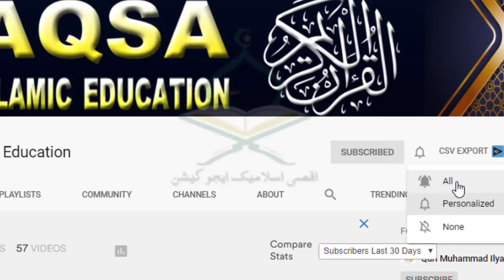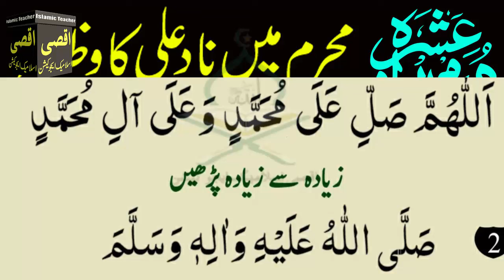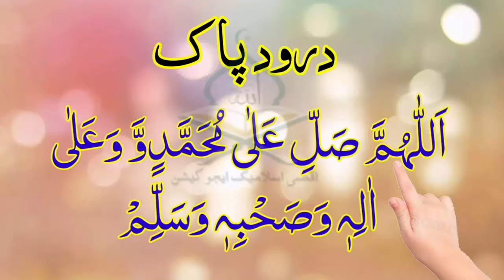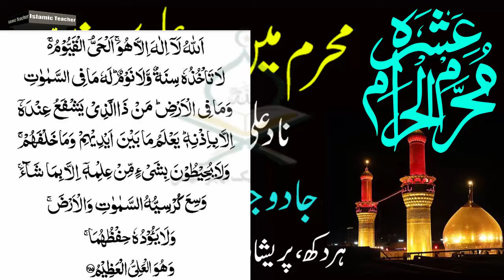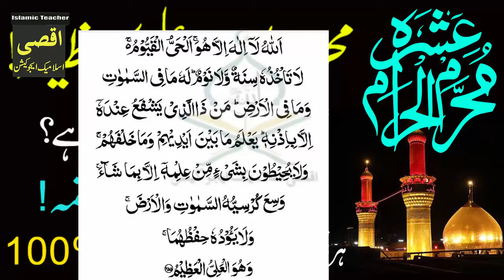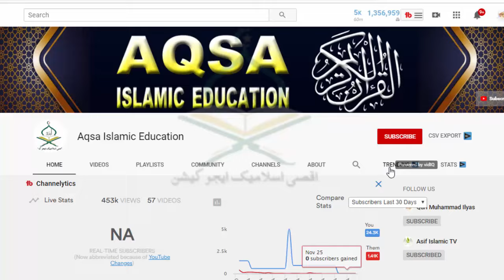Nad e Ali Mushkilon Se Nikalti Hai | Nad e Ali Ka Wazifa | Faidy ,Muharram ka wazifa | ashura ki dua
Aslam u Alikum ! AJ mein apke sath muharram ke mahine mein nade e ali ka bataon gi.ky Ais amal ke parhn se Allah pak apko kon kon sy inamat se nawaze ga.Ais amal ko video ko lazam sune Aur faida pai jazakAllah..